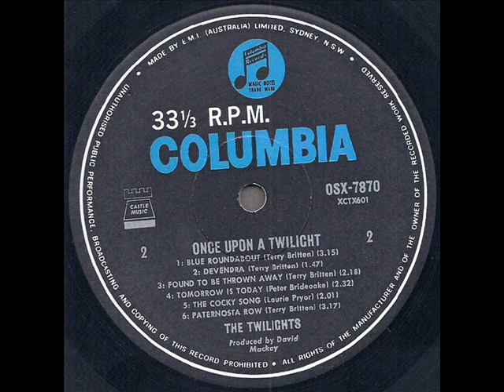The Twilights "Once Upon A Twilight" 1968 *Found To Be Thrown Away*